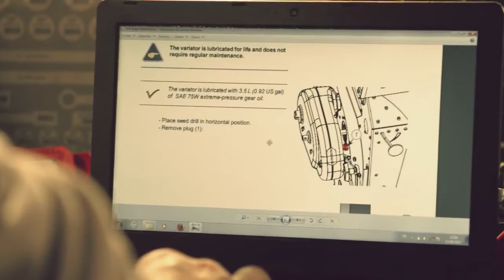MyKUHN - portal dla użytkowników maszyn KUHN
Wychodzimy na przeciw zapotrzebowaniom użytkownikom maszyn KUHN za pośrednictwem portalu MyKUHN.

MyKUHN to portal internetowy przygotowany z myślą o Tobie. Dołącz już dziś i odkrywaj wyjątkowe usługi, które pomogą Ci zarządzać informacjami o Twojej flocie maszyn KUHN.

Na portalu MyKUHN znajdziesz bardzo dużo wartościowych informacji. Szukasz oryginalnych części zamiennych do maszyn KUHN? Nie ma problemu! MyKUHN pomoże Ci szybko zamówić brakujące części. Potrzebujesz instrukcji obsługi? W MyKUHN możesz łatwo ją pobrać. Wystarczy zarejestrować maszynę w zakładce Moja flota maszyn.

MyKUHN to nie tylko wsparcie dla Twojej floty maszyn KUHN. To także ciekawe publikacje pisane przez ekspertów z branży. Poznasz także informacje o targach i pokazach w Twojej okolicy oraz o wystawach krajowych, w których KUHN bierze udział.

MyKUHN daje Ci także możliwość skorzystania z wyjątkowych ofert finansowania oraz ze specjalnych ofert na części zamienne i maszyny firmy KUHN.

Świat korzyści czeka na Ciebie. MyKUHN - moja droga do sukcesu!